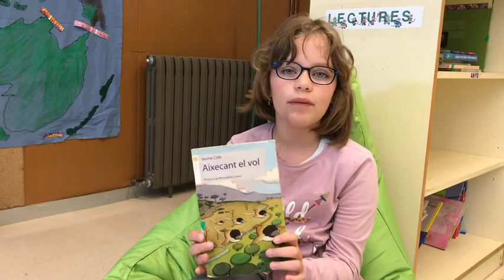Coral ens recomana 'Aixecant el vol'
Tres dies de vol. Tres nits de vol. Vents a favor i vents en contra, i un munt de perills per afrontar. Un ocell abandona el niu a la recerca d’un bosc on la seva família pugui viure en pau i no pateixi gana ni cap altra calamitat. Mentre esperen el retorn del pare, la mare ocell i els petits es preparen per a un llarg viatge.

'Aixecant el vol'
Jaume Cela